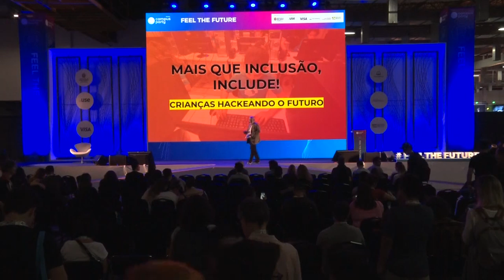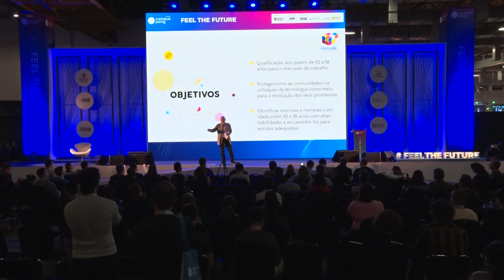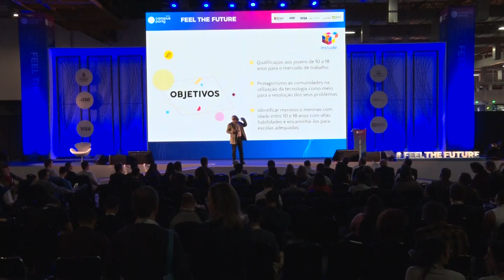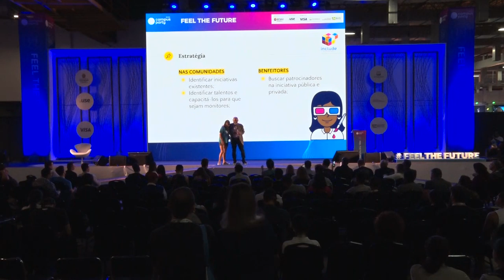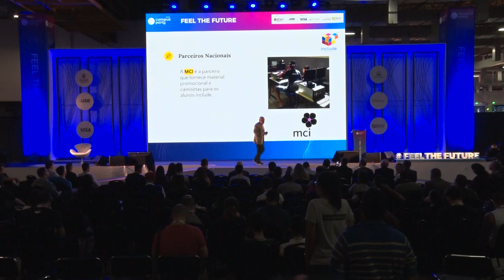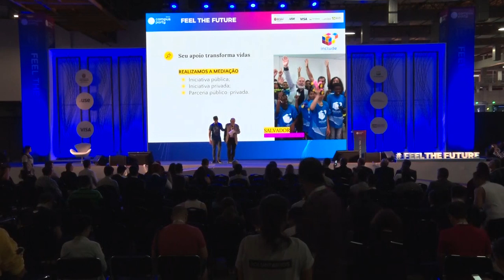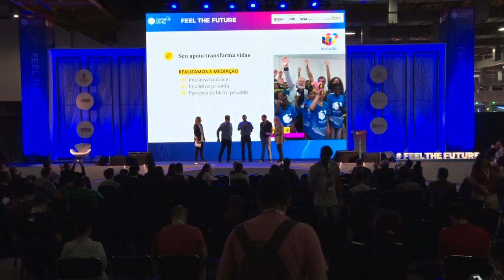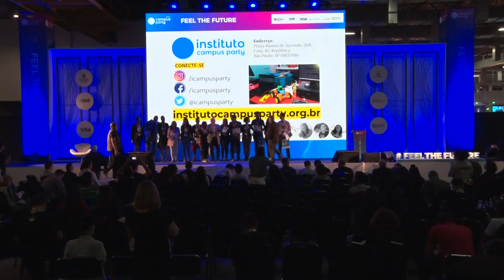CPBR12 - Mais que inclusão, Include! - Crianças hackeando o futuro! - Feel the Future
Data: 14/02/2019

Horário: 16h a 16h45

Título: Mais que inclusão, Include! - Crianças hackeando o futuro!

Descrição:
E se você pudesse transformar sua realidade através da educação tecnológica?Uma cadeira de rodas motorizada com sensores e baixo custo de desenvolvimento, um sistema de irrigação com arduino para superar a escassez de água, estes são apenas alguns exemplos dos projetos que os alunos do Include já estão realizando.Conheça o Include. O projeto que realiza inclusão social e econômica através da tecnologia em todo o Brasil.Quer saber como estas crianças estão hackeando o futuro e como você pode ajudar? Venha conferir esta palestra!

Palestrante: Francesco Farruggia
Presidente do Instituto Campus Party, foi dono de empresas multinacionais de Marketing Estratégico para Meios de Comunicação, Consumo de Massa e Político. Foi editor de Jornal e Televisão. Colaborou com o escritor Gabriel Garcia Marquez na produtora de cinema Amaranta e na fundação da Escola de Cinema Latinoamericana em La Habana.Sócio fundador, junto ao Ex - Vice Presidente dos Estados Unidos, Al Gore da Futura Estudios, empresa com o objetivo de estudar a estrutura da sociedade do futuro.Co-fundador do movimento Feel the Future.Anjo e sócio investidor de várias startups digitais. Sócio da empresa organizadora da Campus Party, maior experiência tecnológica do mundo que reúne jovens geeks em um festival de disrupção, criatividade, ciência, empreendedorismo e entretenimento digital. Realizada desde 1997 na Espanha, a Campus Party se internacionalizou a partir de 2008 e hoje tem edições no Brasil, Inglaterra, Alemanha, Colômbia, México Equador, El Salvador Argentina, Cingapura, Itália e outros países.Criador do programa Include, que constrói laboratórios tecnológicos em comunidades menos favorecidas através de parcerias.O Include realiza a inclusão digital de crianças e adolescentes através da tecnologia e estimula o protagonismo para a busca de soluções dos problemas da própria comunidade.